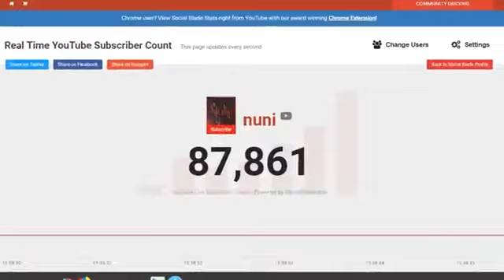Mic Mc usao u team lens i snimio pjesmu Nuniju!!